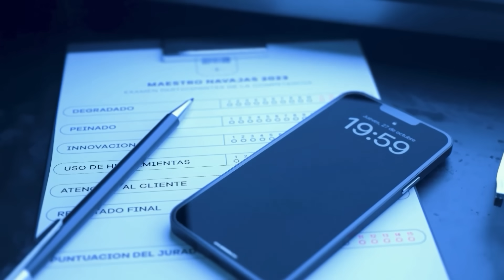⭐ MAESTRO NAVAJAS - NICKO OG BARBERO POR 1 DÍA 🤩🔥 Capitulo #26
✅ NICKO OG BARBERO en MAESTRO NAVAJAS...

🎬𝙀𝘿𝙄𝙏𝙊𝙍𝙀𝙎🎬

NICKOOG BARBERO por 1 DIA en la Segunda Temporada de MaestroNavajas 💈🌟